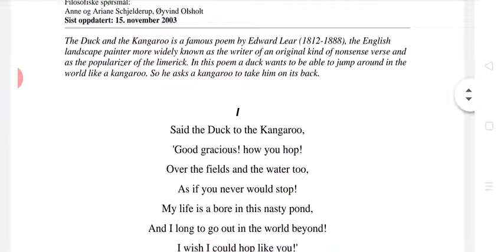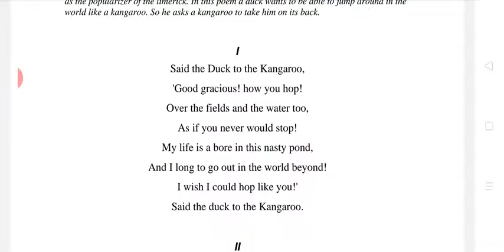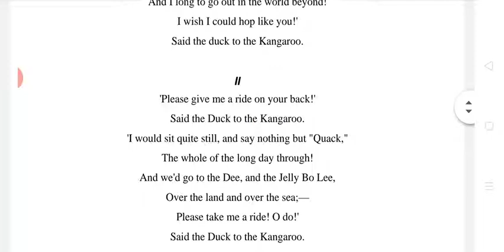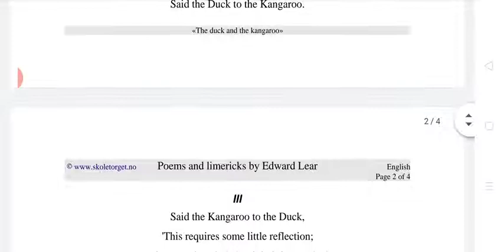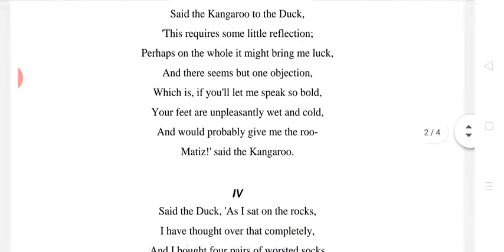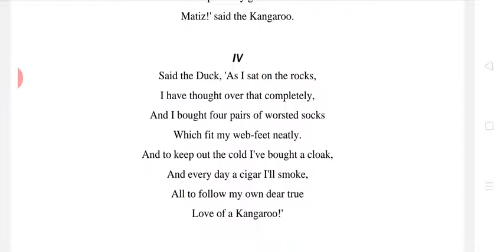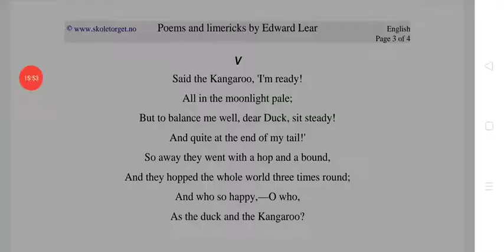Class 8, 9 | CBSE NCERT |English |Poem -The Duck and The Kangaroo by Edward Lear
Explanation in English and Hindi